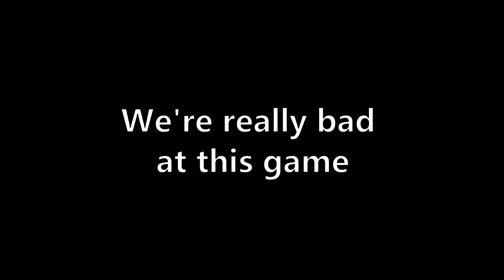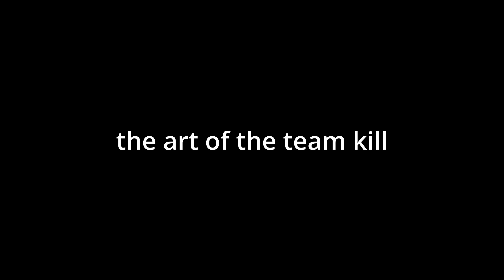Counter Strike: the ballad of Norvin Gooch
the long awaited cs video.

Schleb:https:/@Shcleb
Baconmaster500:@baconmaster5004
Doof:@DoofMcGoof
Doodle:@doodleyoutube
Dectrouble
Dil